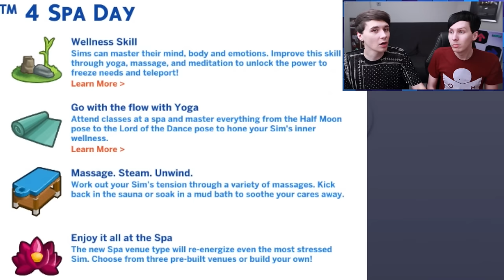TABITHA GETS ABDUCTED - Dan and Phil Play: Sims 4 #26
We get Dil and Tabitha ready for a relaxing day at the spa! THEN EVERYTHING GOES HORRIBLY WRONG